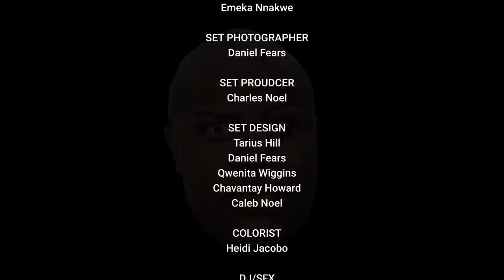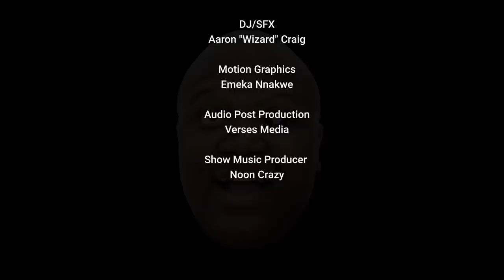RL | EP 6. | NEW JACK TRILLER CITY | 10.27.22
Jack Thriller has a new show!

Watch the premiere episode & tell us what you think.